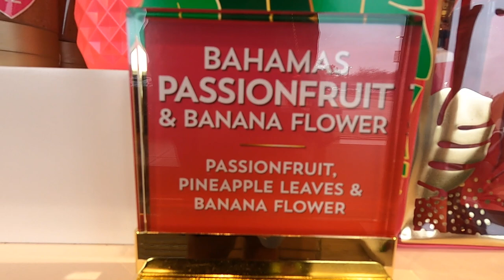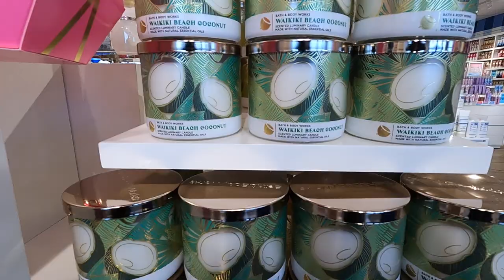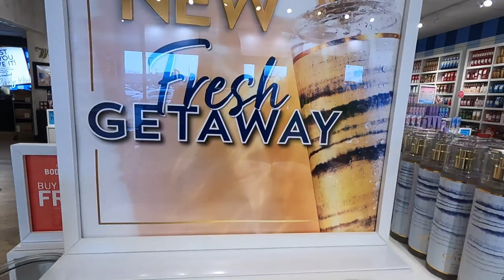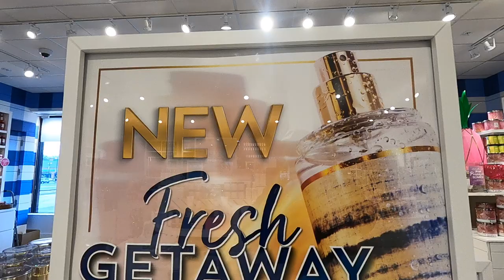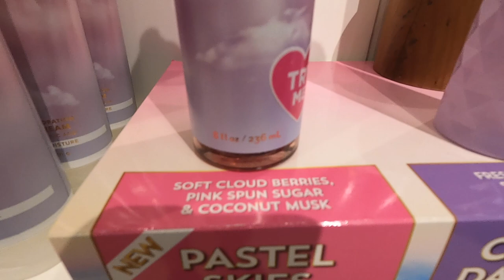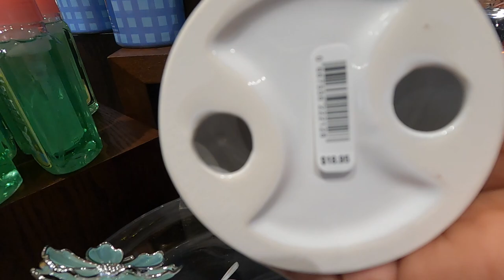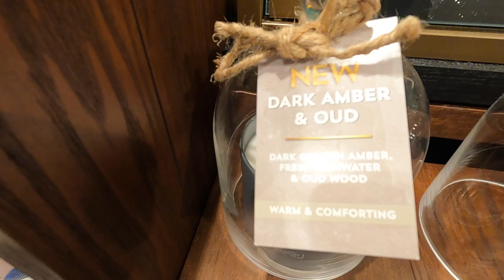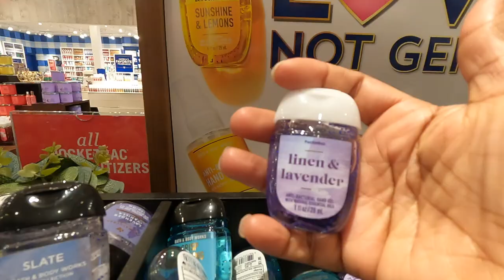Bath & Body Works Spring Walk Through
Kimble Rene
2200 N. Highway 67 #2530

Lamp Warmer

Replacement Bulbs

 2 in 1 warmer

 🎥  Camera
Mirrorless camera

DSLR camera

Action camera

💡Lights
Studio

Hot Shoe

2nd Channel Kimble Renee
🥂Adult Beverage 🥃

Send Me Mail:
Kimble Rene
2200 N. Highway 67